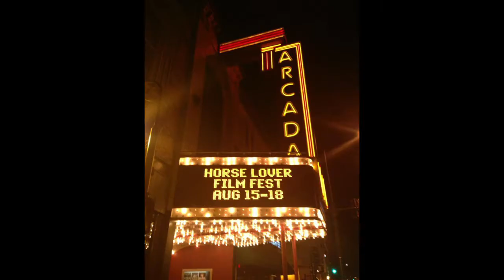2021 EQUUS Film & Arts Fest - Meet The Filmmakers - Diana DeRosa Interview with Jerry Thompson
2021 EQUUS Film & Arts Fest - Meet The Filmmakers - Diana DeRosa Interview with Jerry Thompson